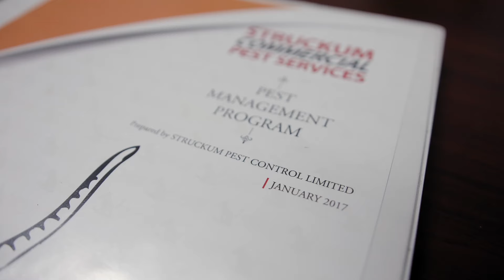General Pest Control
Struckum is a family-owned, general pest and termite control company with over 40 years of industry experience. Our friendly and expertly trained staff are here to help protect your home and business.